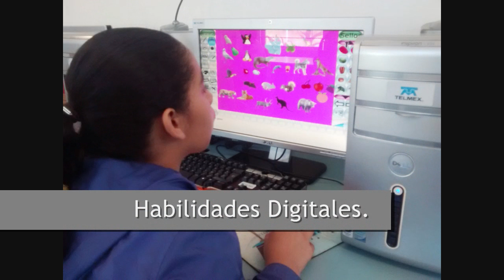Actividades en Casa TELMEX Tapachula 2a semana Enero.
En este video apreciaremos las actividades realizadas en la segunda semana de Enero en Casa TELMEX Tapachula con los visitantes.